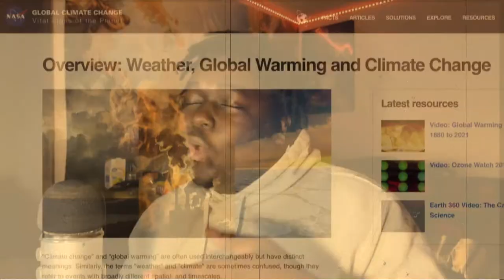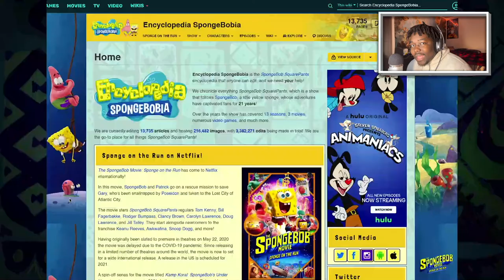SPONGEBOB CONSPIRACY: The Squilliam Theory (Reaction)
✘ Wanna Hear My Daily Music? Check Below! :) @Pungwop